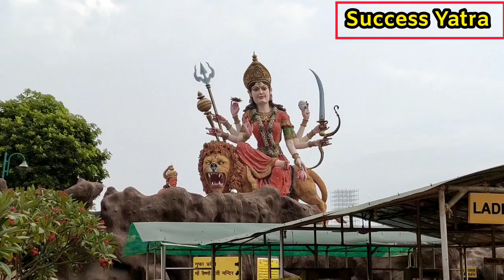मां वैष्णो देवी धाम वृंदावन । vishno devi Darshan vrindavan 5000 साल पहले क्या हुवा।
राधे राधे
          आज के इस वीडियो में मैं आपको लेकर आया हूं मां वैष्णो देवी धाम वृंदावन के दर्शन करवाने इस मंदिर में एक ऐसा रहस्य छुपा है इस रहस्य को जानकर आप हैरान हो जाओगे क्योंकि यह राशि 5000 साल पुराना
अगर आप भी वृंदावन के दर्शन करने आए हो और यहां पर नहीं आए हो तो मां वैष्णो देवी धाम के दर्शन करने जरुर आए।

मां वैष्णो देवी मंदिर वृन्दावन,
मां वैष्णो देवी मंदिर का वीडियो,

Radhe Radhe